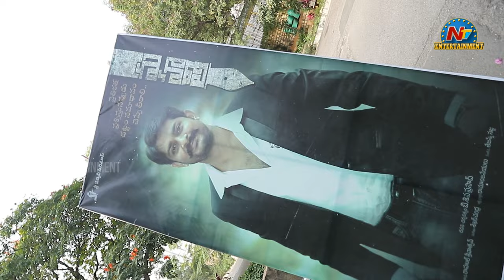Mahati Movie Opening Ceremony | Sandeep Madhav, Suhasini Maniratnam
Watch Mahati Movie Opening Ceremony | Sandeep Madhav, Suhasini Maniratnam || @NTVENT